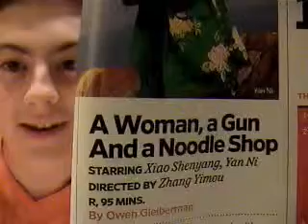The TD Show | Season 3 | Ep.4 | "Reduced, Reducted, Redundant"